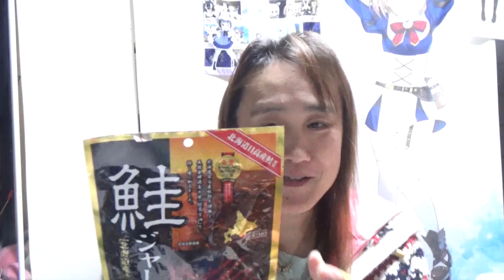鮭のジャーキー頂きました☆